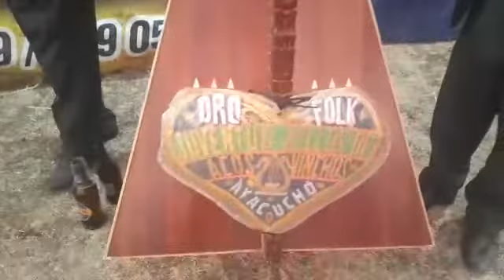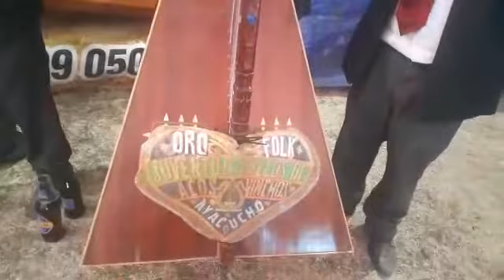orquesta folklórico Juventud Ayllus De Acos Vinchos Director Teodoro Celular 950528031 - 984139615